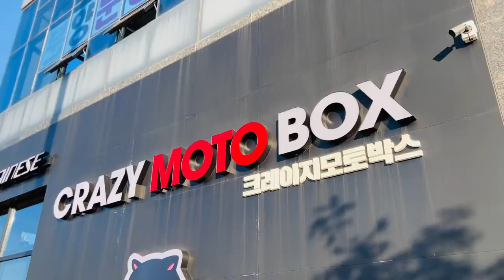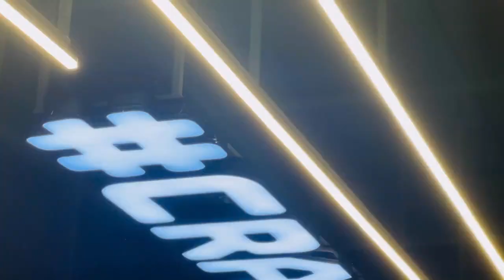motorcycle multi shop 크레이지모토박스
유리나무 인스타그램